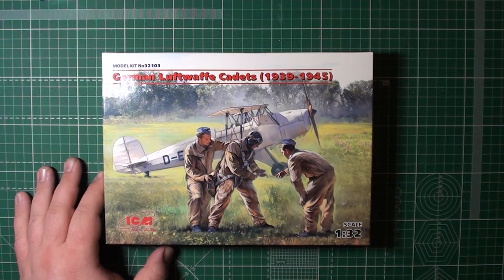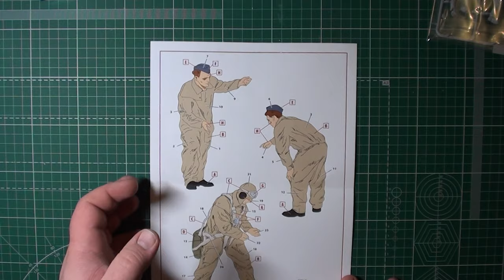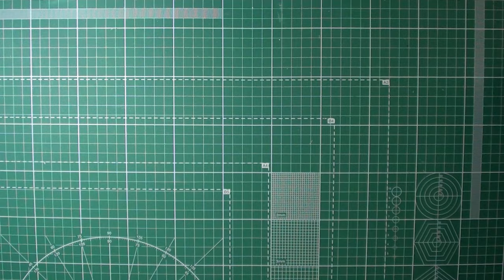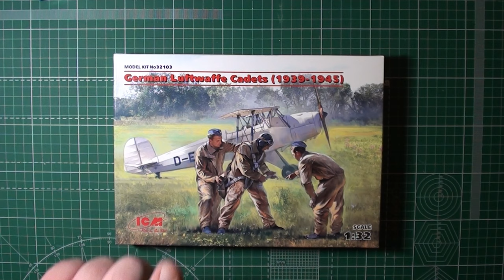Кадеты (1939-1945 г.) арт.32103 1:32